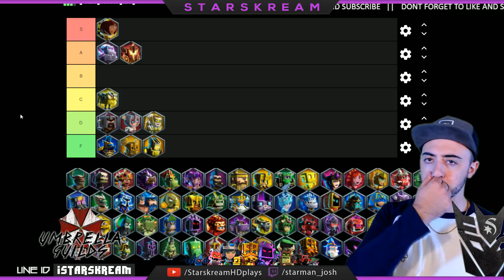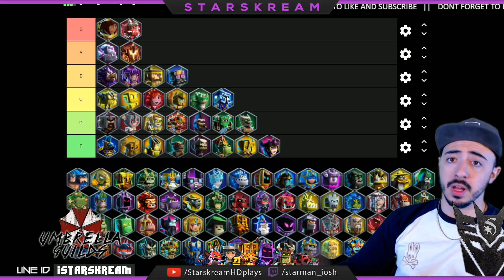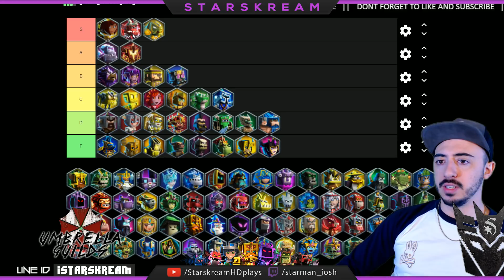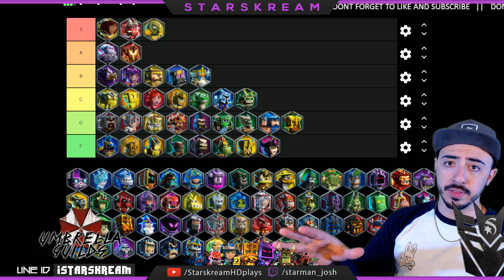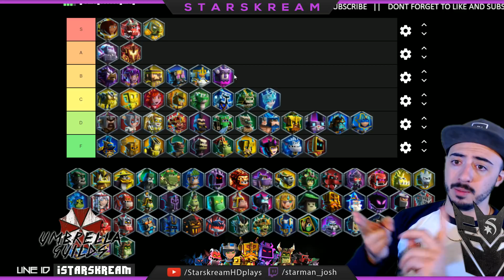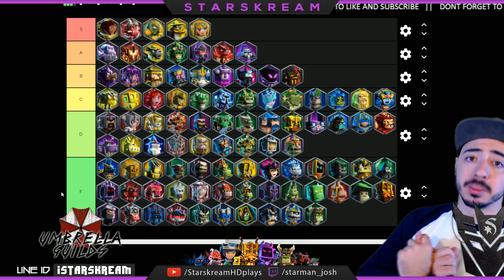DUNGEON BOSS HERO TIER LIST || AUG 2019 META